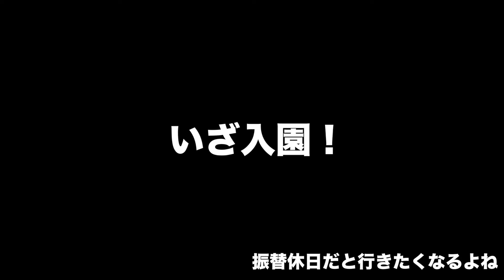雨の日のディズニーって混んでるの？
雨の日にディズニーへ行って来ました。
果たして混んでるのか？by じん

- 提供BGM -
STUDIO PUPPY